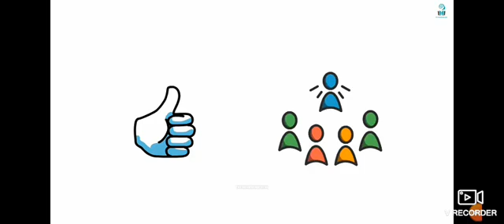PuBj के ऐसे chareters जो real life में मौजूद हैं